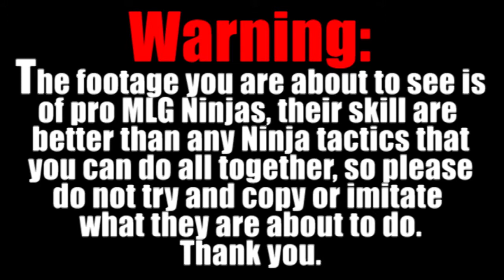The Best Bits of: Halo Reach Week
(This video has very coarse language and is recommended for mature audiences)

This is the Best Bits to my Halo Reach Extravaganza week.
Please feel free to like, and if you dislike then please tell me why as I can hopefully do something about it.
If you want even more of a laugh, then turn captions on.

Intro/ Outro song - HORIZON Remix - by Chris Bulman